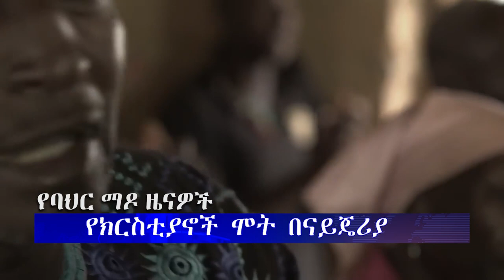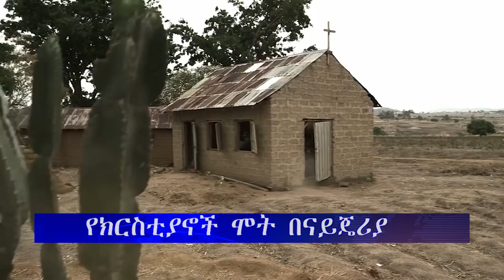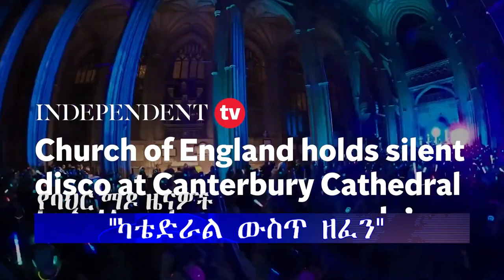ሕይወት ዜና 18/06/2016